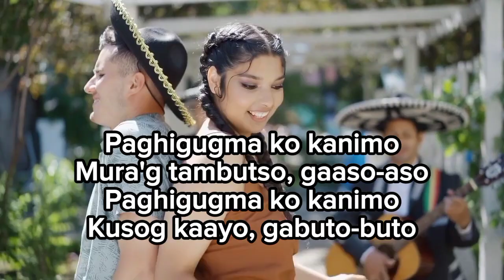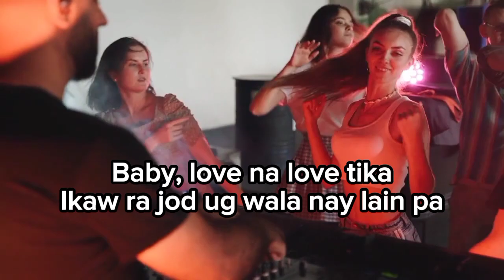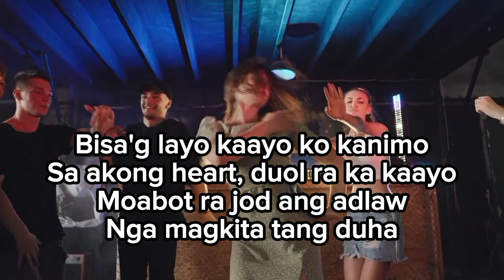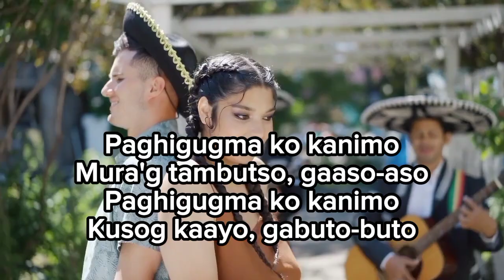Gugmang Ga Aso-Aso (Lyrics Video) Disco Remix